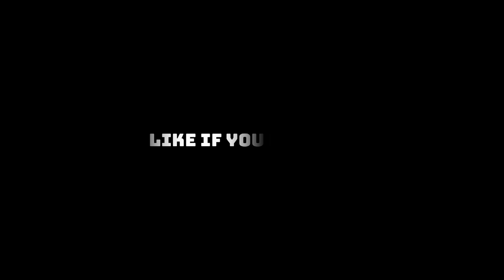OPENING 31 LOLTHIAN LOCKBOXES - Neverwinter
Ich öffne 31 Lolthian Schatzladen mit einem Wert von einem Monat VIP Schlüsseln.

Neverwinter ist ein kostenloses Action-MMORPG, das auf dem preisgekrönten Fantasy-Rollenspiel "Dungeons & Dragons" basiert.

Song: Dan Henig - Subway Dreams